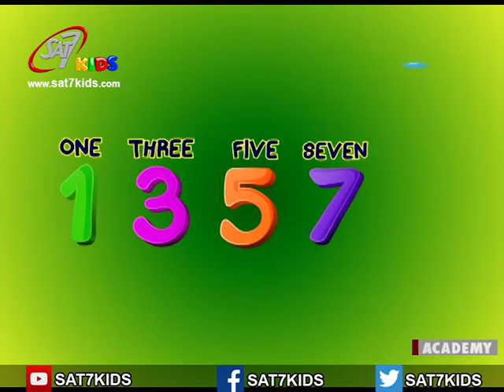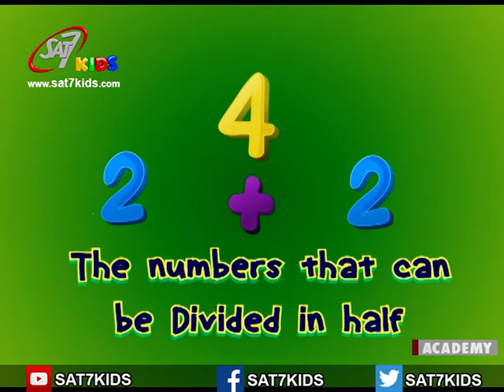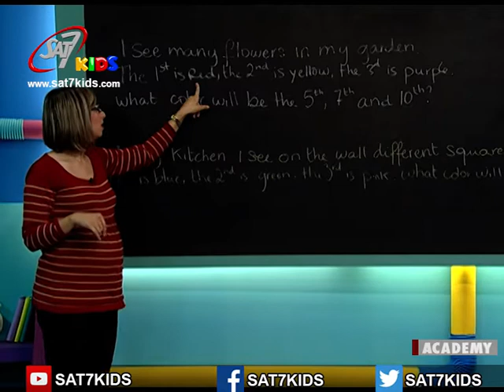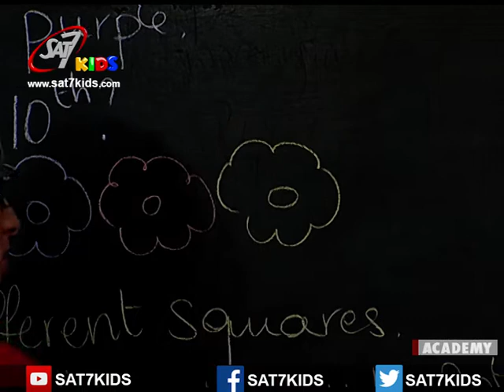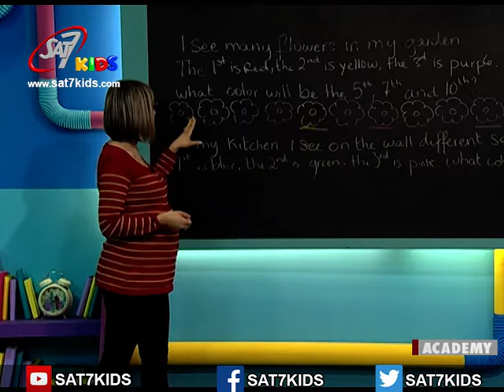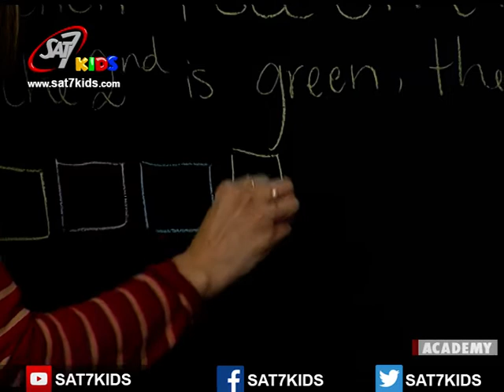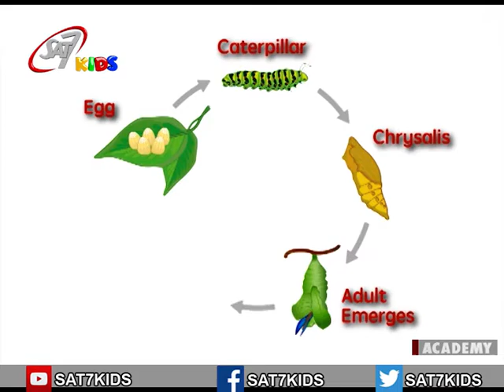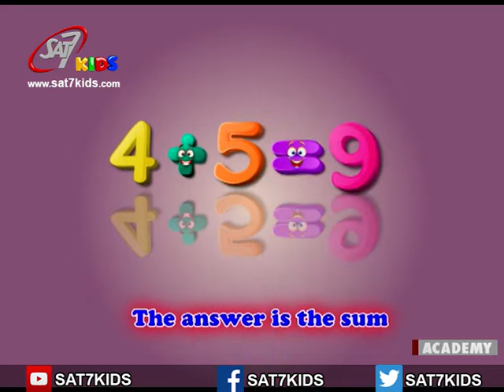Math Episode 48 (increasing patterns)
• Demonstrate an understanding of increasing patterns by describing, reproducing, extending, creating patterns using manipulatives, diagrams, sounds, and actions. (numbers to 100)
• Predict an element in a repeating pattern using a variety of strategies.